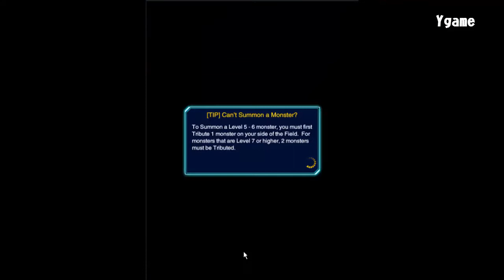Chaotic Compliance - Black Luster Chaos Deck (Yugi Oh Duel Links)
loaner deck duel
Chaotic Compliance